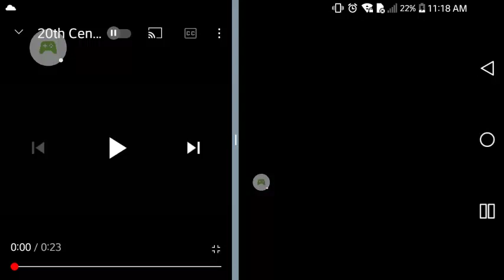20th Century Fox Logo (1994 & 1994) {Side By Side, Comparison} [Even 20th Century Studios (2020)]